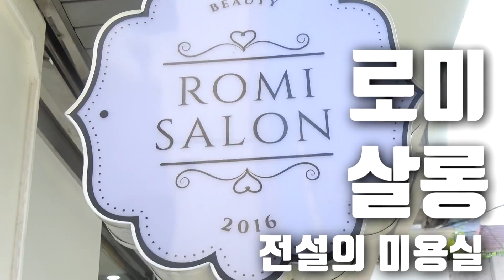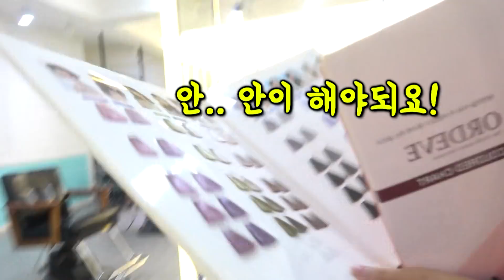스무살 인생 태어나서 처음으로 염색을 해보았습니다... (feat.꽈뚜룹)